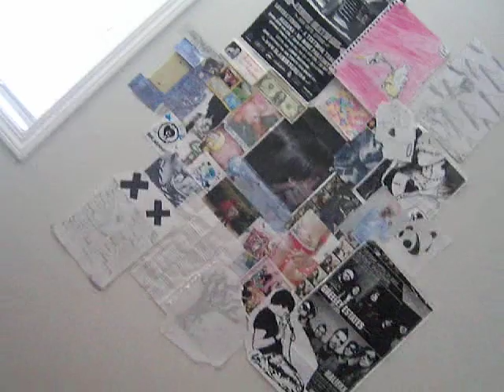cat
old cat borin video just uploaded it